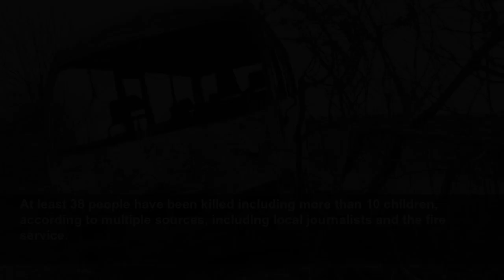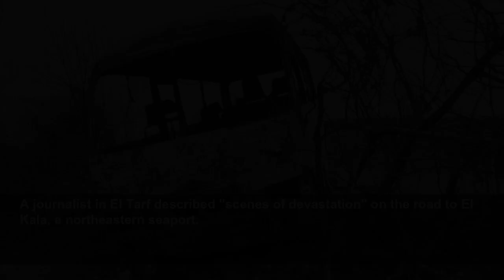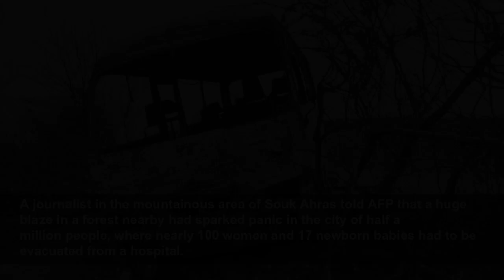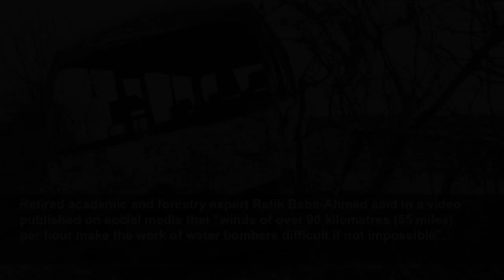‘Scenes of devastation’ as deadly wildfires ravage Algeria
Algerian firefighters battled Thursday to rein in forest fires that have ravaged large parts of the drought-hit North African country, killing almost 40 people including 12 who died in a bus trapped b...
France 24
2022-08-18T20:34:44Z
Algerian firefighters battled Thursday to rein in forest fires that have ravaged large parts of the drought-hit North African country, killing almost 40 people including 12 who died in a bus trapped by the flames.
Some residents have lost homes to the flames, and authorities have been accused of being ill-prepared, with few firefighting aircraft available despite record casualties in last year's blazes.
The justice ministry has launched an inquiry after Interior Minister Kamel Beldjoud suggested some of the fires were deliberately set.
At least 38 people have been killed including more than 10 children, according to multiple sources, including local journalists and the fire service.
Most were in the El Tarf region near Algeria's eastern border with Tunisia, an area which has been sweltering in 48 degree Celsius (118 Fahrenheit) heat.
At least 200 more people have suffered burns or respiratory problems, according to various Algerian media.
Algerian television showed people fleeing burning homes, women carrying children in their arms.
A journalist in El Tarf described "scenes of devastation" on the road to El Kala, a northeastern seaport.
"A tornado of fire swept everything away in seconds," he told AFP by telephone.
An AFP team in El Kala saw burned-out cars, exhausted people and charred trees amid the strong smell of smoke.
A witness, who asked not to be named, said 12 people had burned to death in their bus as they tried to escape when the fire ripped through an animal park.
Takeddine, a worker at the park who declined to give his full name, said staff had helped families with young children to escape as fire surrounded the park.
"Nobody came to help us, neither the fire service nor anyone else," he told AFP.
One of his colleagues died in the process, he added.
A medic in El Kala said 72 people had been admitted to the city's hospital, where nine had died and another nine remained in intensive care.
Associations across Algeria called for donations of money and medical supplies to help the victims.
A journalist in the mountainous area of Souk Ahras told AFP that a huge blaze in a forest nearby had sparked panic in the city of half a million people, where nearly 100 women and 17 newborn babies had to be evacuated from a hospital.
The scenes were reminiscent of fires last year which killed at least 90 people and seared 100,000 hectares (247,000 acres) of forest and farmland in the country's north.
That disaster provoked criticism of authorities over the lack of firefighting aircraft.
Algeria had agreed to buy seven such aircraft from Spanish firm Plysa, but cancelled the contract following a diplomatic row over the Western Sahara in late June, according to specialist website Mena Defense.
Authorities have rented a Russian Beriev Be 200 water bomber, but it broke down and is not expected to be operational again until Saturday, Interior Minister Kamel Beldjoud said.
The civil protection service and the army have access to several firefighting helicopters.
Experts have called for a major effort to bolster the firefighting capacity of Africa's biggest country, which has more than four million hectares of forest.
One specialist, who asked not to be named, told AFP that in the 1980s the country had 22 Grumman aircraft for battling forest fires but that they had been "sold on the cheap, without any alternative solution being proposed".
Since early August, fires have destroyed more than 800 hectares of forest and 1,800 hectares of woodlands, according to Beldjoud.
On Thursday, Prime Minister Aimene Benabderrahmane defended the government's response, saying that the country had ordered four new firefighting aircraft -- but that they would not be available until December.
He added that strong winds had exacerbated the blazes and said authorities were "deploying all their means" to extinguish them.
Retired academic and forestry expert Rafik Baba-Ahmed said in a video published on social media that "winds of over 90 kilometres (55 miles) per hour make the work of water bombers difficult if not impossible".
He said bad land management had added to the problem.
"Today, the forest is weakened. It has been chipped away at," he said.